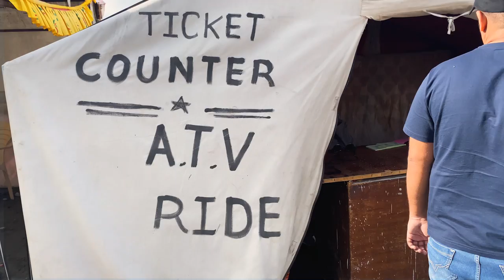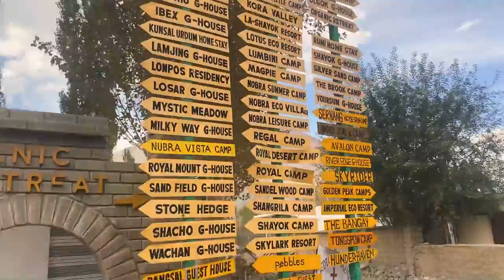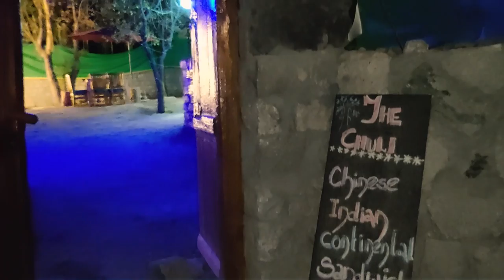Nubra valley | Hunder | Sand Dunes | ATV Ride| Camel Ride | Ladakh road trip | Leh ladakh vlog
Hunder village sits like an oasis in the middle of cold desert in Nubra valley of Jammu and Kashmir. Seven km from Diskit which is known for its Buddhist monastery, Nubra has acquired fame for its sand dunes, the cold desert that surrounds it, Bactrian camels and its breath-taking natural beauty.

✅Also, if you’re planning for Ladakh, get the best deals